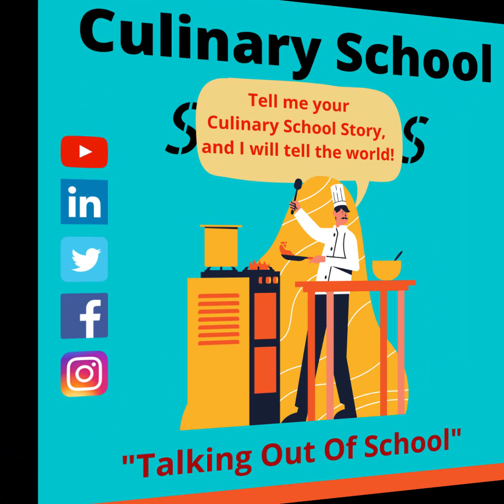Culinary School Stories #013 - Stacey Welch-Andrade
NAME: Stacey Welch-Andrade
BIO: Chef Stacey’s passion for cooking started at home when she first purchased an Easy Bake Oven with her own money at the age of 7 and made various "creations" for her Mom and Dad. This love of cooking was solidified at age 11 when Stacey first watched the Lifeftime Television show "The Main Ingredient" with Chef Bobby Flay.
During high school, Stacey had various food service industry jobs, including one at a local smoothy shop were she was the supervisor of actress Megan Fox.
After graduating from the culinary program at her high school in Stuart Florida in 2004, Stacey enrolled in the College of Culinary Arts at Johnson & Wales University's North Miami campus where she received her Associates and Bachelors Degrees.
Chef Stacey met he husband Victor while on her JWU internship in Germany. They are both chefs and have been married for ten years and have two daughters Isabelle and Gabriella. In 2015 they relocated to Massachusetts where Victor had accepted an employment opportunity at a private country club in South Hamilton as the Executive Chef.
Stacey has her own cookie business Sprinkles by Stacey and writes a chef-inspired food and lifestyle blog under the same name, where she shares recipes from her experience in the culinary industry, travels, and memories from her childhood. Through this outlet, she writes about her life with homeschooling, motherhood, and faith. Stacey volunteers for MOPS International as a Community Coach where she supports MOPS groups throughout New England

ABOUT THE SHOW: Culinary School Stories is a weekly podcast with engaging interviews that shares the stories of people from around the world that have an association with a culinary school in some way. Each episode we bring you the best stories from people around the food service world whose lives have been influenced, impacted, touched and/or enriched, for good or for bad, from their culinary school experience. And this Podcast is dedicated to telling their story!
From current students and alumni, to faculty and administrators, this interview-style podcast allows for longer, more in-depth, open discussions about issues, stories and tales surrounding culinary school. We hope you will listen in and learn what each of our guests has to say as we talk to them about their relationship to culinary school, as well as their journey, the people who helped them, and their goals and dreams for the future. Join us as we ask and discover, “What’s your culinary school story?”

RATINGS / REVIEW: If you enjoy the podcast, please consider leaving a short review and ratings on Apple Podcasts / iTunes if you have an iPhone or iPad. It takes less than 30 seconds, and it really makes a difference in spreading the word, getting new listeners and guests, as well as sponsors!
To do so, in the Apple Podcasts app, search for the show, tap or click it, then scroll down to the “Ratings & Reviews”; tap the amount of stars you want to give; tap on “Write a Review”; create a headline; write your review; click “Send”.

If you contribute just the price of a cup of coffee a week, you will be helping to support the hosting, purchasing, creation and production of our episodes and shows that we produce and give away for free.

NOTE: If you want to share your culinary school story in a future episode, all you have to do is go and download the guest questionnaire at the bottom of that page. Once you fill it out, email it back to us. After we review it, we will be back in touch to set up a date and time to talk!

Culinary School Stories is a proud member of the Food Media Network!